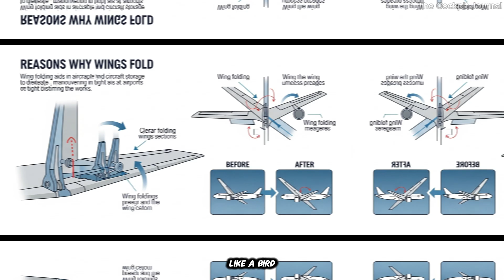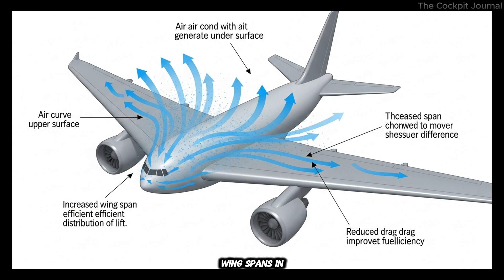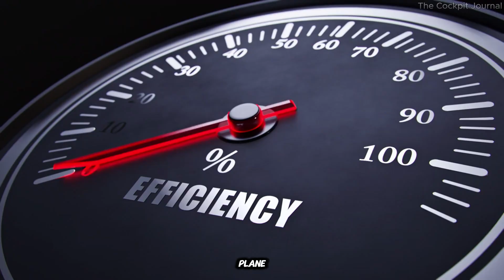Boeing 777X: The Plane With Folding Wings.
The Boeing 777X is rewriting the rules of aviation. With its revolutionary folding wingtip system, this plane is unlike anything the skies have ever seen. But why does it need folding wings? And how does this groundbreaking technology work?

In this video, we’ll explore the fascinating story behind the Boeing 777X — from its engineering marvels to the challenges it overcame. You’ll discover how this innovation allows the plane to fit into standard airport gates while still boasting the largest wingspan of any twin-engine jet.

We’ll also dive into the history of folding wings, typically reserved for military aircraft, and why this feature is a game-changer for commercial aviation. Plus, we’ll uncover the environmental and economic benefits of the 777X, making it a leader in the future of sustainable air travel.

Stick around to learn how Boeing’s bold vision is shaping the future of flight. Whether you’re an aviation enthusiast or just curious about cutting-edge technology, this story will leave you in awe.